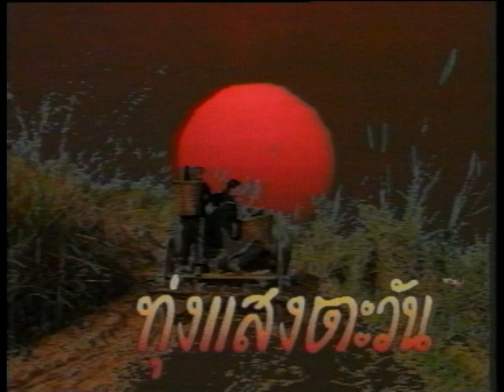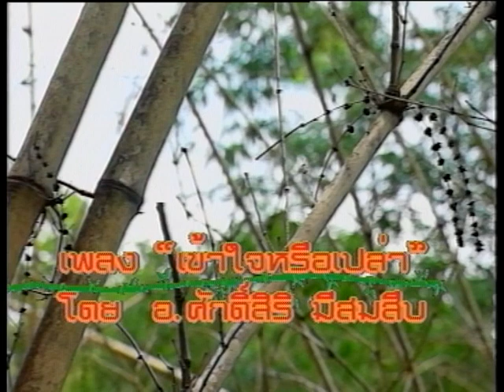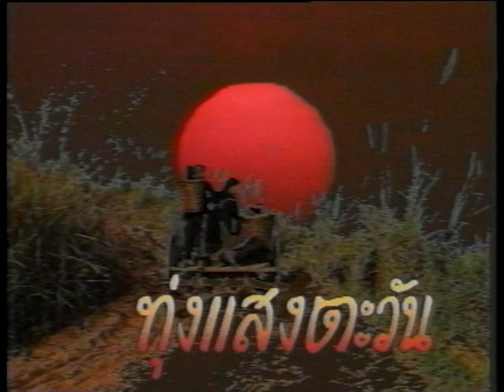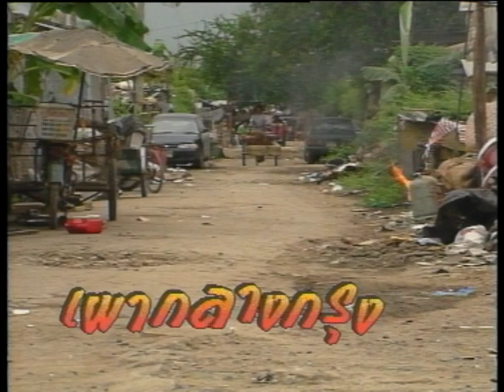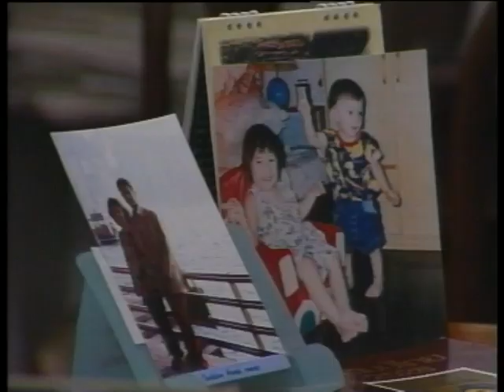-ไผ่ออกดอก -ลูกกรุง เผากลางทุ่ง/วันของเรา ครอบครัวอลเวง l ทุ่งแสงตะวัน 1 ก.ค. 2538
ทุ่งแสงตะวันอัพเดตทุกวันเสาร์
07.30 ในเพจทุ่งแสงตะวันนะคะ
05.05 ที่ช่อง33 HD ดีเหมือนเดิมเสมอ